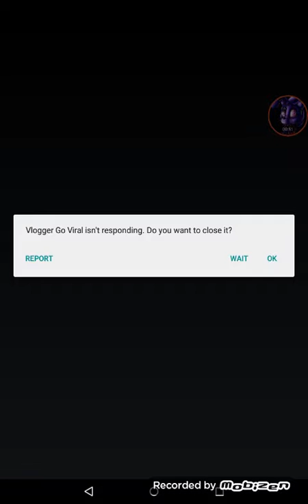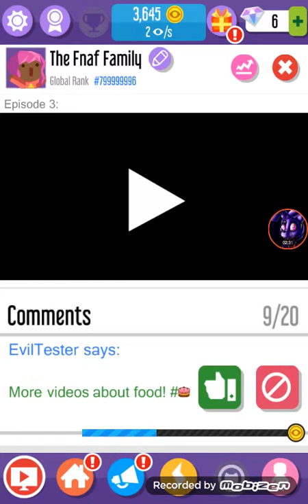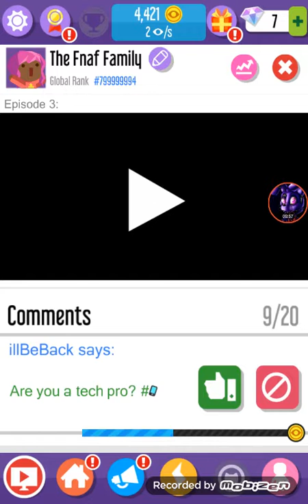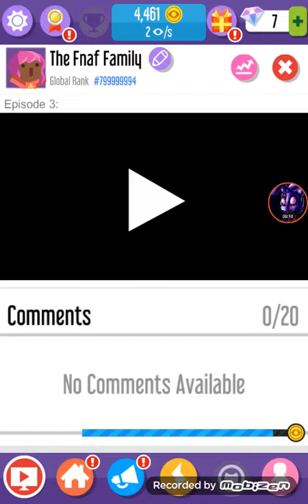I'm in noob leagle!!! Let's play vloger go viral #2